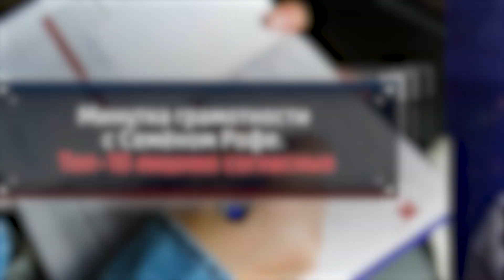Топ-10 лишних согласных. Минутка грамотности с Семеном Рофе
Грустный, сердце, солнце, местный – слов с непроизносимыми согласными очень много. Но как минимум на 10 меньше, чем обнаружил наш эксперт по русскому языку Семен Рофе. Он составил список слов, в которых так и тянет поставить лишнюю согласную. А нельзя! Смотрите и запоминайте.